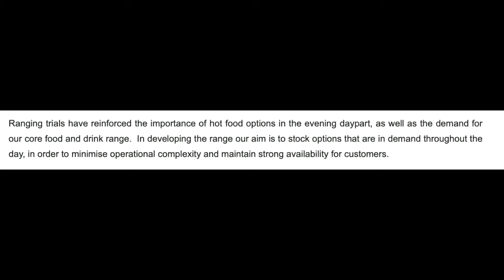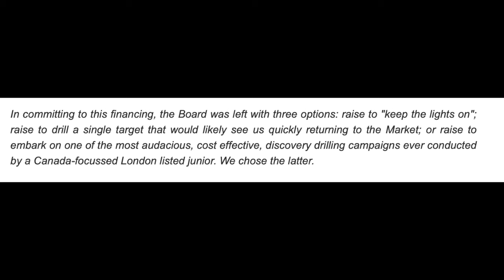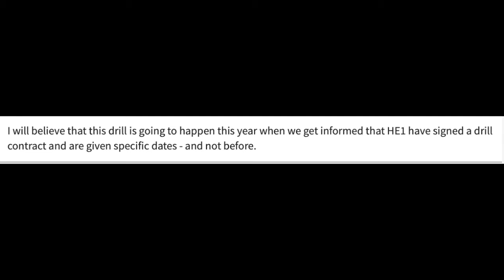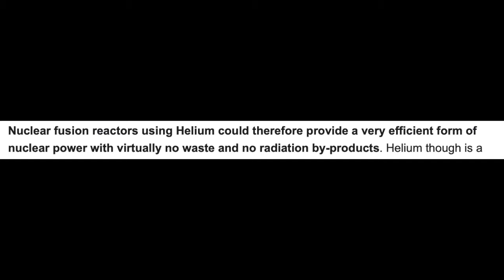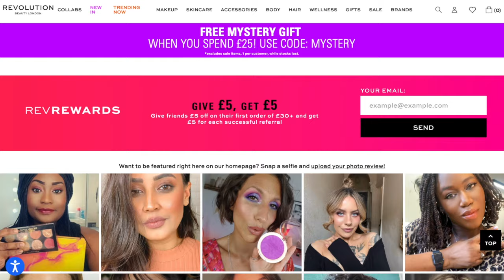What's Hot first week of August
With a winter of fuel bill discontent fast approaching what has BP revealed to investors, which new CFO has her work cut out and what was the preferred option for an explorer searching for a company-making discovery?  Sarah talks helium, cryogenics, airbrushing and extended trading hours.